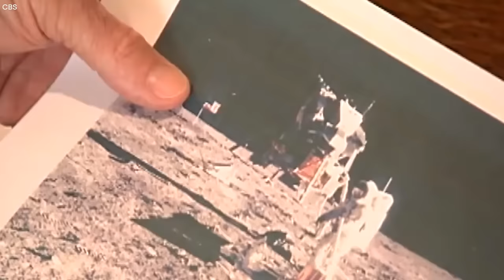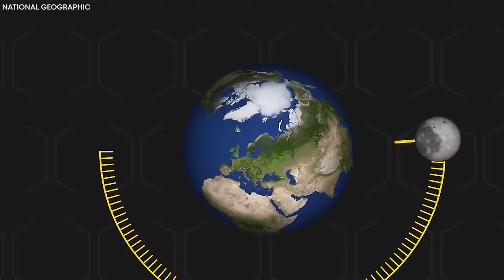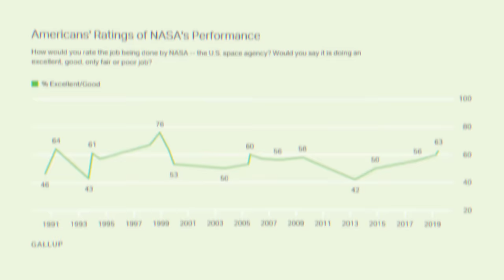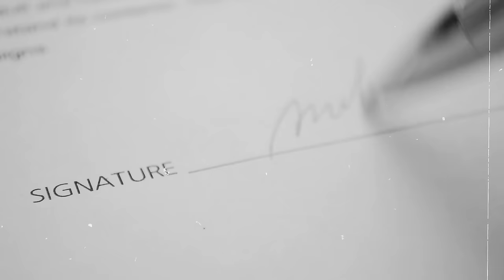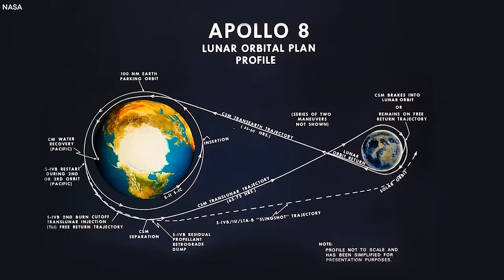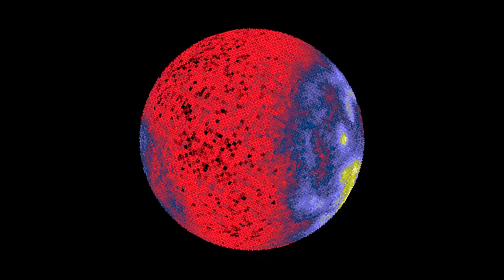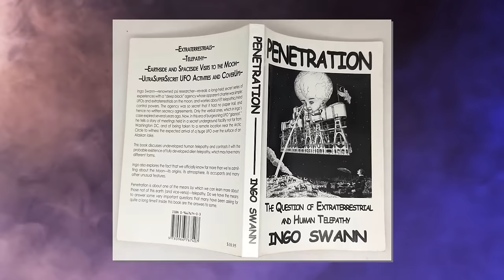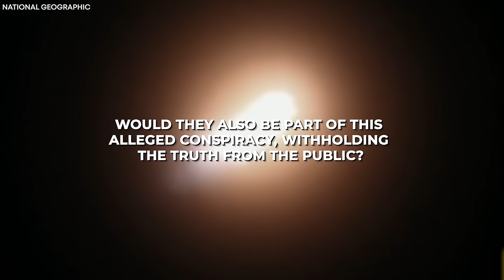Neil Armstrong Just Broke Into Tears: "The Moon is NOT What We're Being Told"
Over half a century ago, humanity achieved an extraordinary milestone in space exploration by successfully landing on the moon. While we have celebrated NASA's accomplishment together, some aspects of the Apollo 11 Mission have remained shrouded in mystery. It has taken decades to uncover the malfunctions that left the NASA astronauts momentarily stranded during the mission. What did they discover during this time? And how come Neil Armstrong has finally burst into tears saying the Moon is not what we think it is? Join us as we delve into the secrets surrounding this remarkable mission and explore what SpaceX and NASA have been keeping from us.